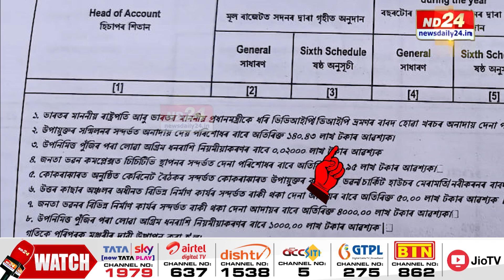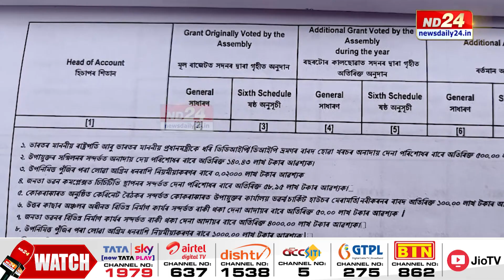দিছপুৰৰ বাহিৰত এখন কেবিনেটৰ নামত কিমান খৰচ কৰে চৰকাৰে?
দিছপুৰৰ বাহিৰত কেবিনেট বৈঠক আৰু উপায়ুক্ত সন্মিলনৰ নামত কোটি কোটি টকা খৰচ ৰাজ্য চৰকাৰৰ। বিধানসভাৰ মজিয়াত উন্মোচন হ'ল চৰকাৰে কৰা অতিৰিক্ত খৰচৰ তথ্য। দিছপুৰৰ বাহিৰত এখন কেবিনেটৰ নামত কিমান খৰচ কৰে চৰকাৰে? চাওক আমাৰ এই প্ৰতিবেদন।